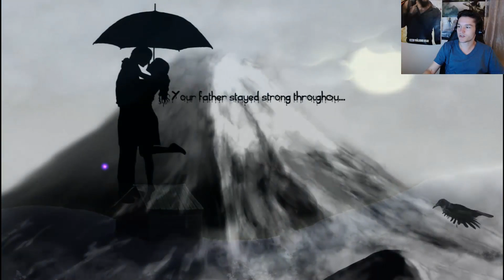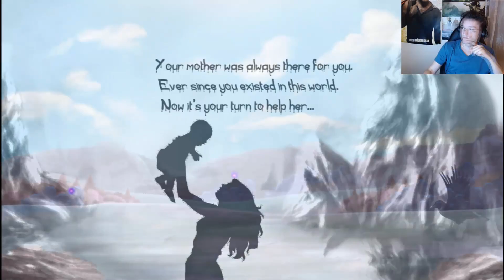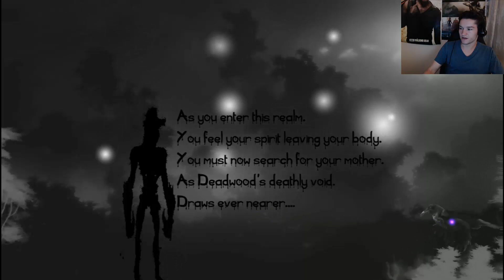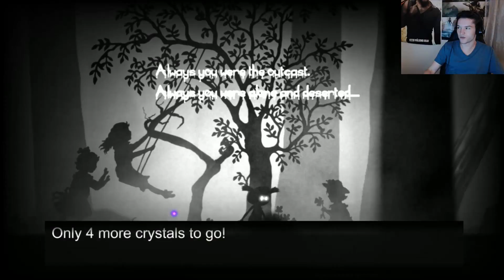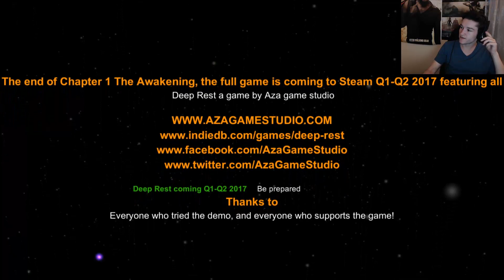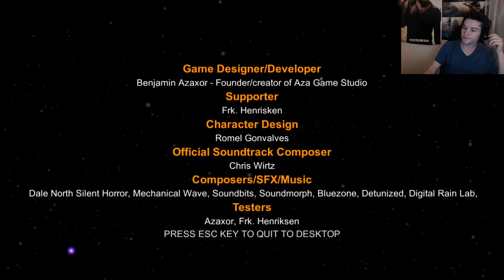Deep Rest Chapter 1 Demo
Hey everyone this is a demo of Deep Rest an indie game with a dark story. Enjoy.